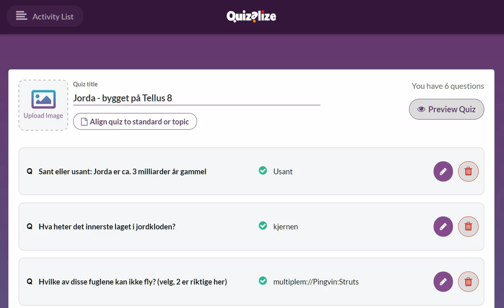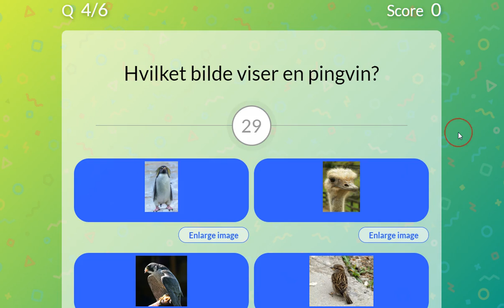06 Påminnelse ved feil svar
Bruke Quizalize for lærere. Påminnelser om riktig svar hvis eleven svarer feil.